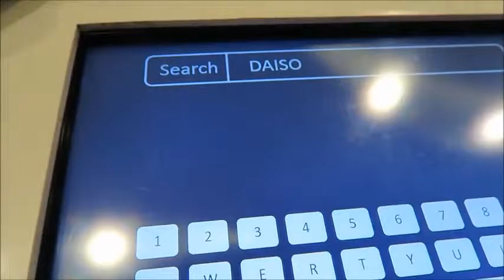GINAMIT NA ANG DERMA ROLLER + NAG MALL rhazevlogs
Gagamitin namin ulit ang derma roller kay Mark next next week. :) Sana effective.